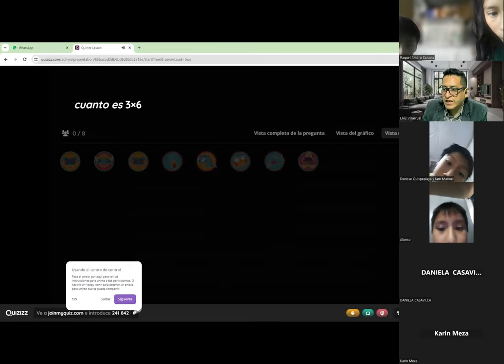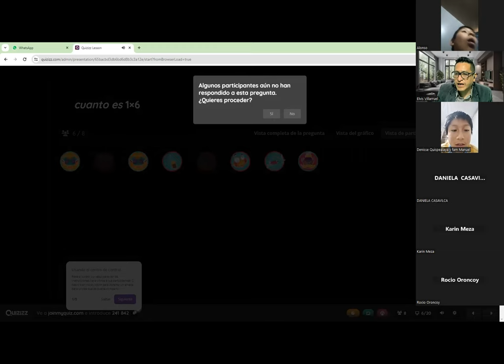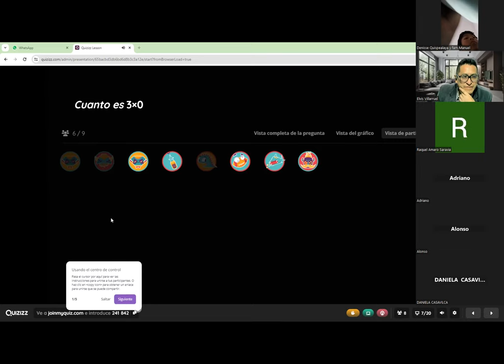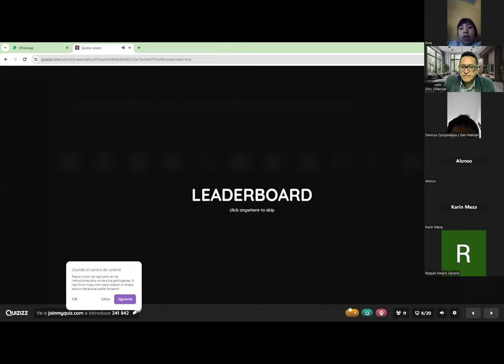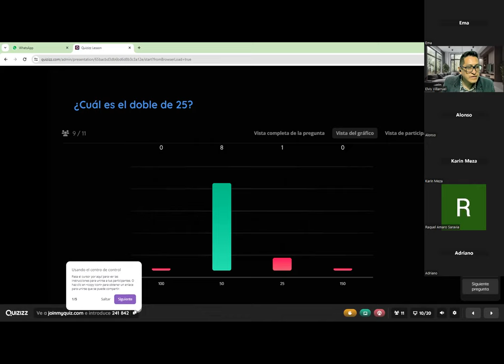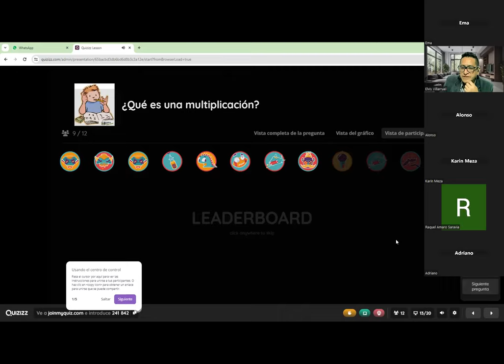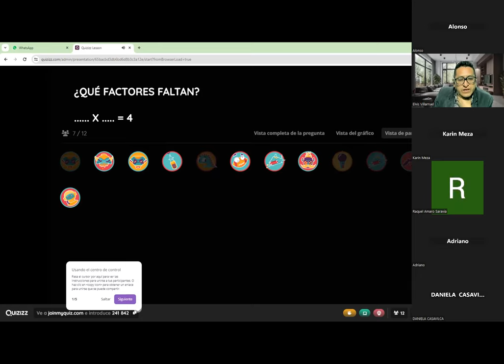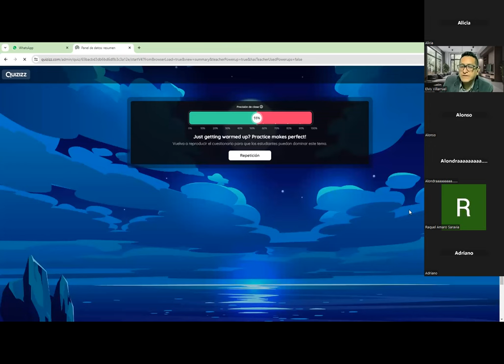CLASE DE REFORZAMIENTO ÁNGULOS ENTRE RECTAS PARALELAS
Clases virtuales de matemáticas hoy jueves 1 de enero